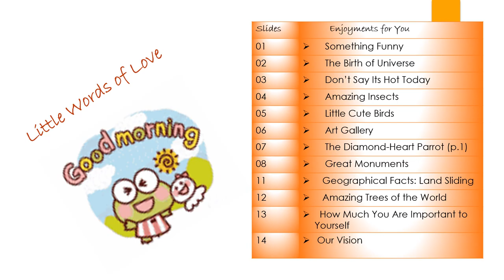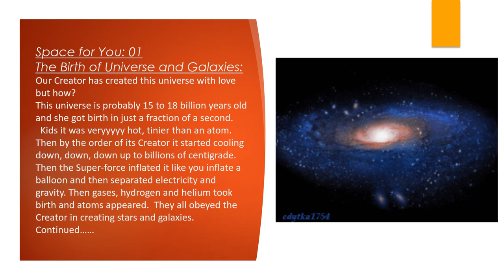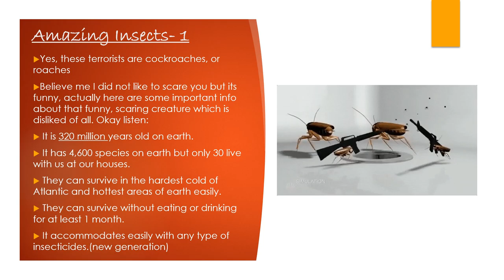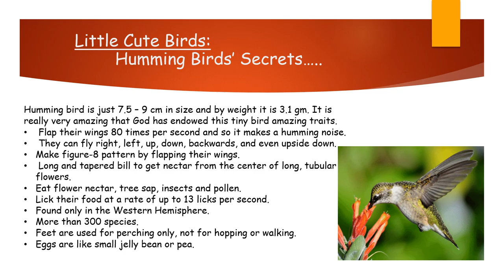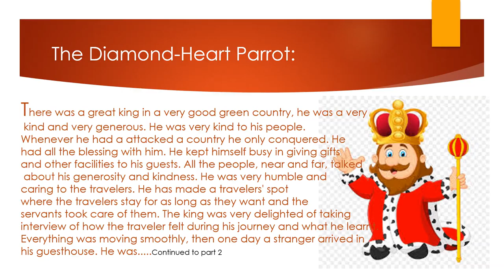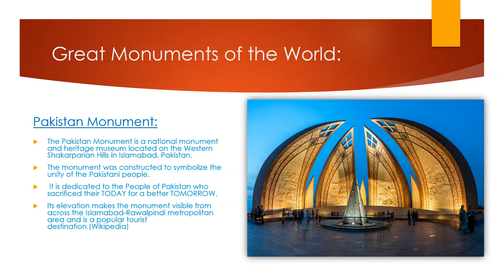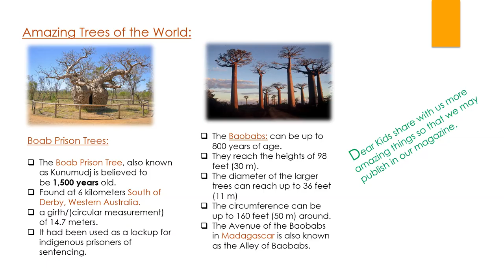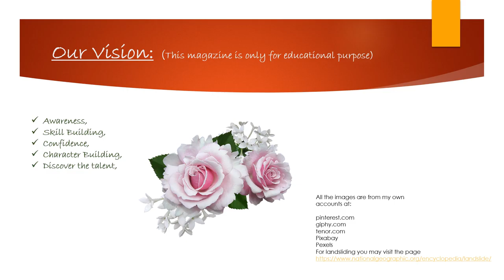Little Words of Love | Children's Revolutionary Magazine for June 2019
This is our second effort to provide the kids healthy and engaging content. We have strong hope our effort will be admired by all.